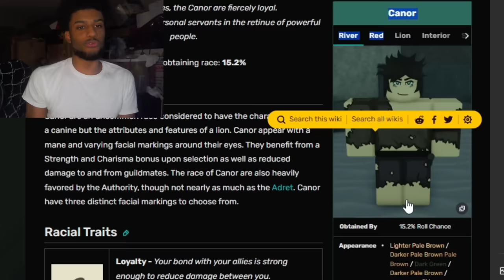They Added BLACK PEOPLE to Deepwoken...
ITS ABOUT TIME.